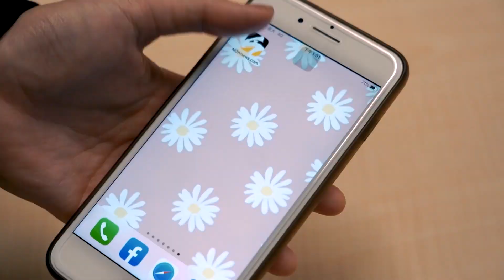台灣直男癌滿街跑？女友氣到炸！街訪實測大考驗